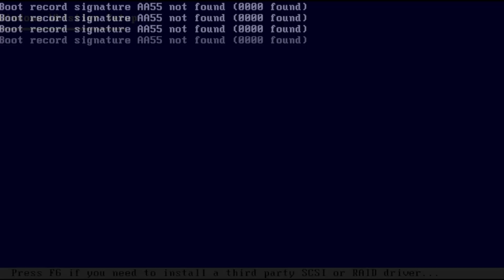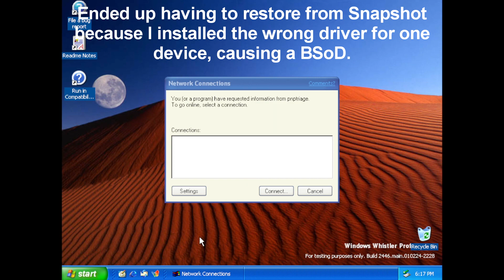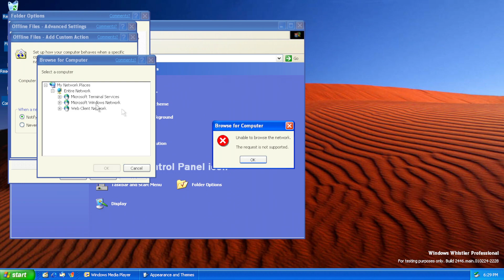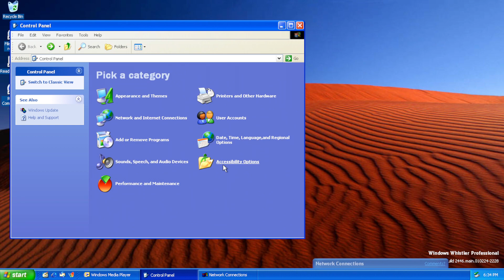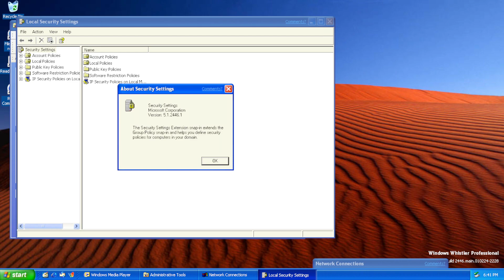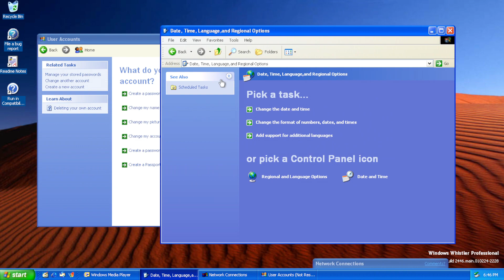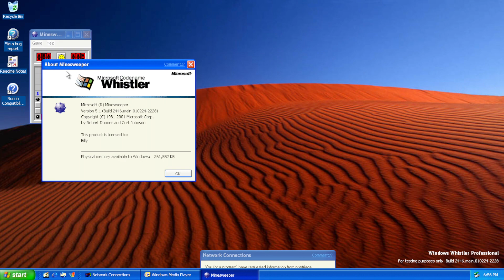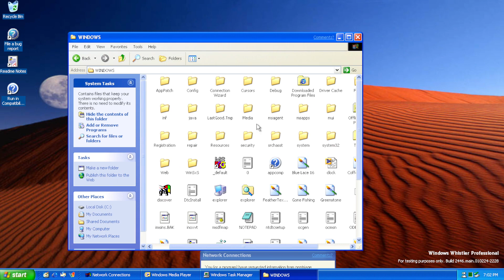Microsoft Windows Whistler Build 2446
This is Whistler build 2446 in VMware Workstation. This is a beta 2 build of Whistler which was compiled on 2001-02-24 and expires on 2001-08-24.

To get this to run, set the OS as Windows 2000 Professional with all of the default settings except make the VHD IDE. VMware Workstation version 7-16 I can confirm work. Use VMware Workstation version 7.0 drivers for this build.

7. Windows XP Welcome Music (Reversed)

Timestamps:
0:00 Timestamps
0:03 Installation
5:52 Installing Drivers
7:41 Control Panel
17:58 System Sounds
20:13 Control Panel
31:10 Applications
41:39 Media Folder
42:49 End